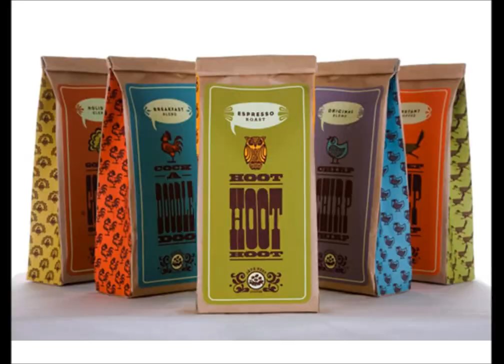Freddie 'Parrot Face' Davies - The 12 Days Of Christmas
12 swings
22 bells
30 perches
36 mirrors
40 ladders
42 plastic toys
42 sand papers
40 boxes of seed
36 lettuce leaves
30 apple cores
22 millet sprays
12 budgies in cages
364 gifts in total